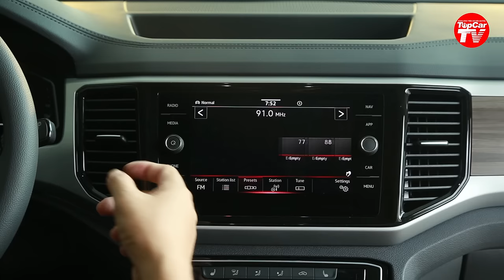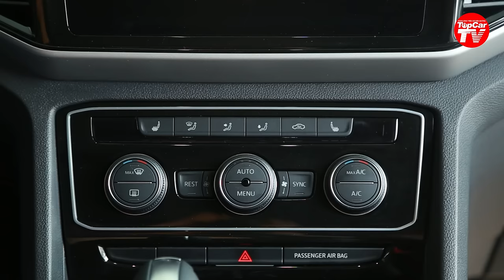Chiêm ngưỡng đối thủ của Explorer - SUV Đức VW Teramont 2021 giá 2,35 tỷ tại Việt Nam | TIPCAR TV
VW Teramont vừa ra mắt thị trường Việt Nam, với giá bán 2,349 tỷ đồng, cạnh tranh trực tiếp với những cái tên như Toyota Land Cruiser Prado và Ford Explorer. Vậy những người sành chơi sẽ chọn gì?